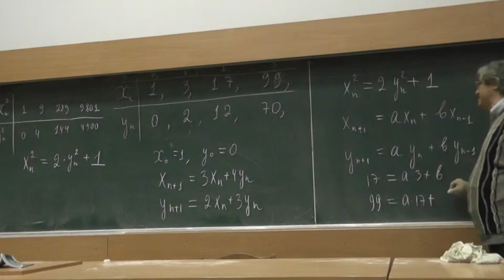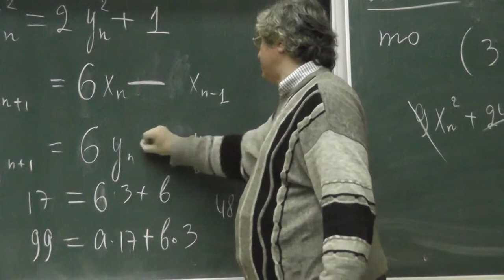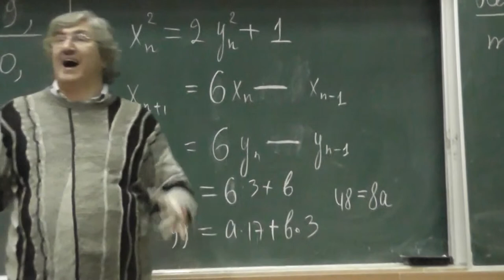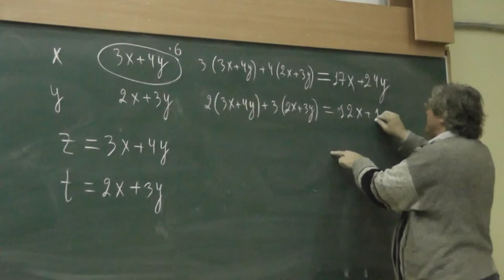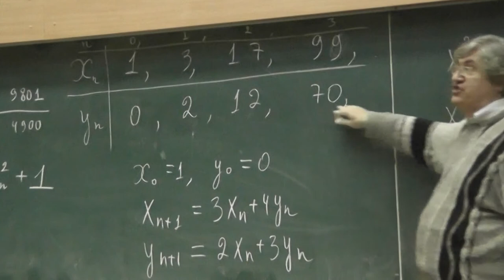41 Рекуррентное соотношение, выполненное для обеих последовательностей